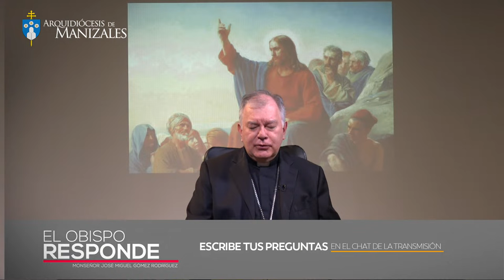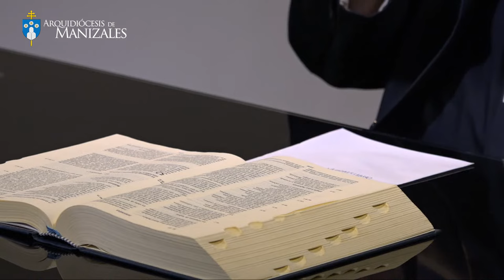Gran especial: El Obispo Responde. Sobre las Huellas del Maestro En vivo con Mons. José Miguel Gómez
En vivo preguntas y respuestas sobre nuestra fe con Monseñor José Miguel Gómez Rodríguez, Arzobispo de Manizales.

Acerquémonos a las verdades más profundas de nuestra fe.

SOBRE LAS HUELLAS DEL MAESTRO, Catequesis del Obispo Monseñor José Miguel Gómez

Siempre que conocemos más a Dios nuestra vida es mejor.

Queremos dar los pasos que Jesús dio, queremos darlos como él los dio.